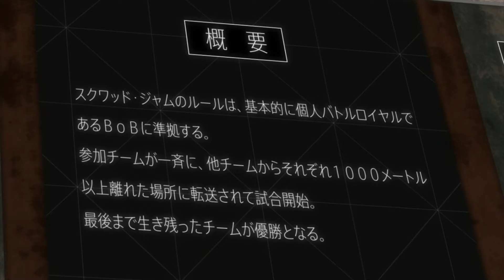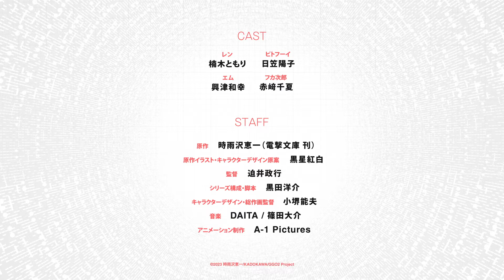Sword Art Online Alternative: Gun Gale Online - 2ª Temporada (PV). Anime estreia em Outubro de 2024.